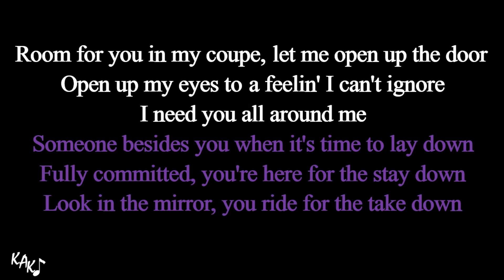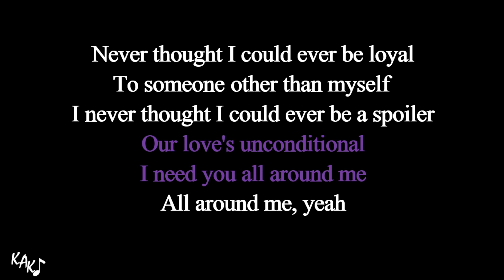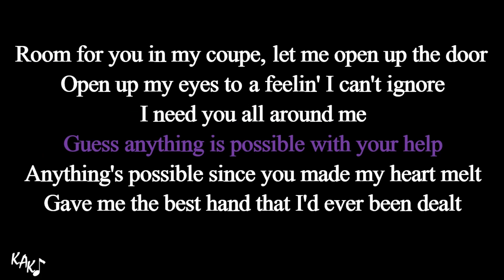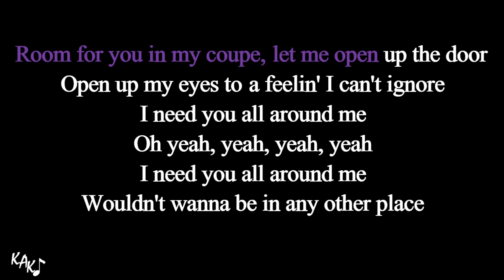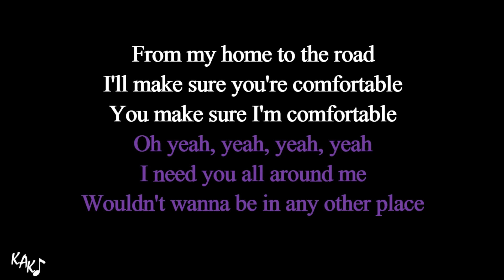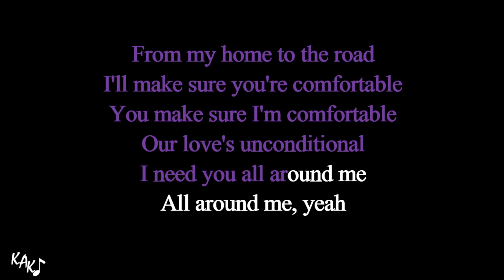All Around Me Karaoke - Justin Bieber Instrumental Original Lower Higher Female Key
Thanks to you guys for the coffee:

Join my patreon, with only US $ 2 per month, and you'll get instant access to ALL 12 alternate key options, higher, lower, male, female keys of ALL instrumentals on KAK channel with HQ downloadable audio. All of those key options transposed manually one by one per instrument, drums and percussions won't be transposed, so the quality will be maintained.